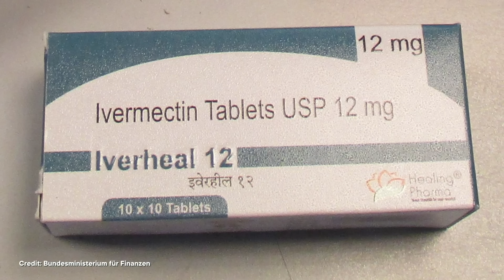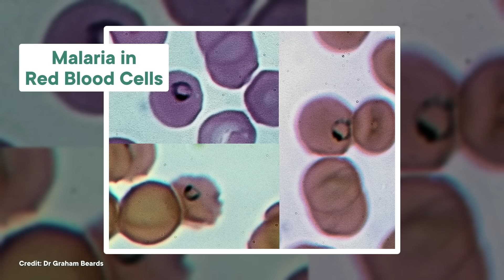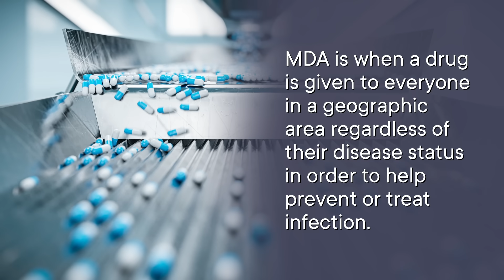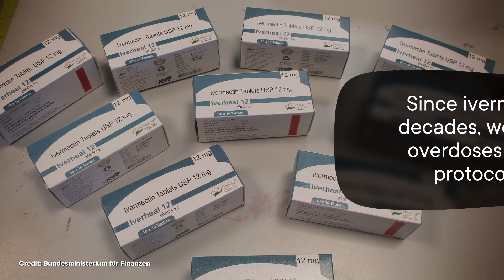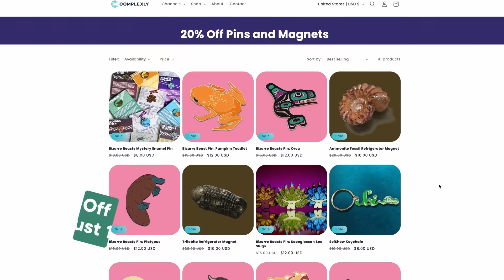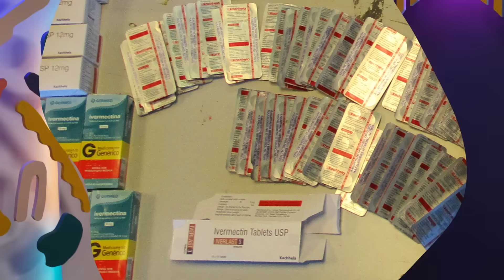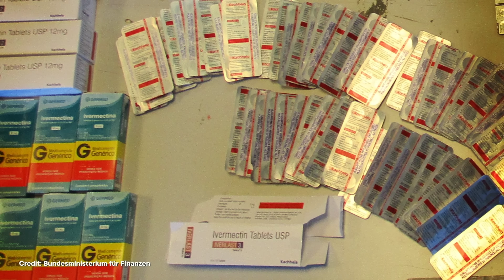Ivermectin Actually IS a Miracle Drug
Ivermectin does not work against COVID-19. However, it is almost a miracle drug when it comes to treating parasites. Doctors want to know if they can use ivermectin to prevent malaria. Here's how it's going.